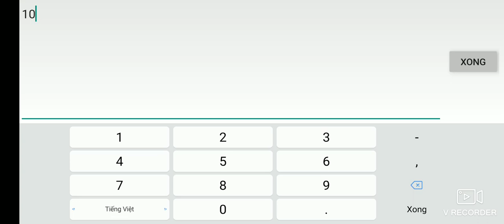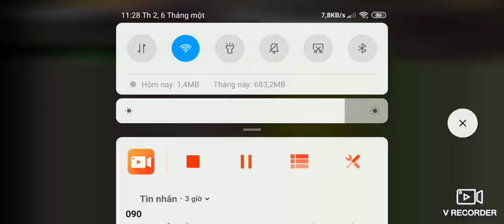Võ lâm thiên tuyệt mobile : Thiếu Lâm mang vũ khí hộ thủ sẽ bá đạo như thế nào